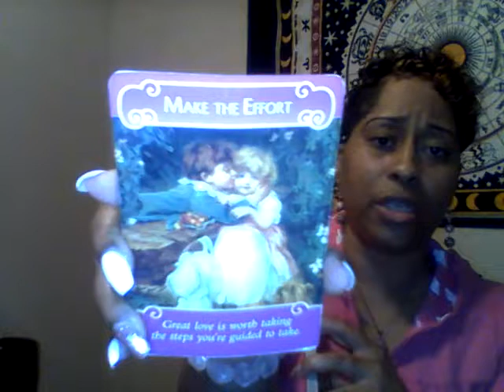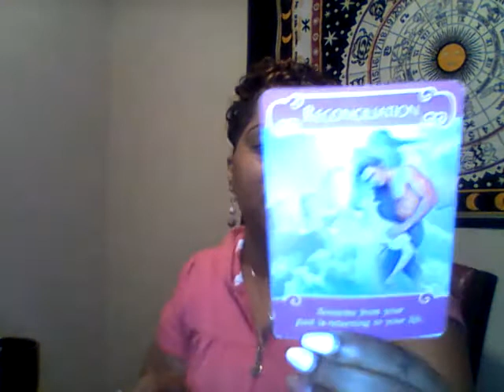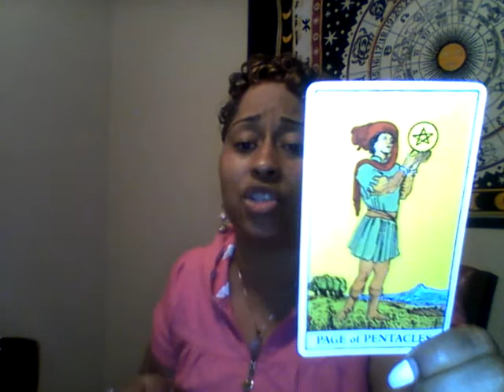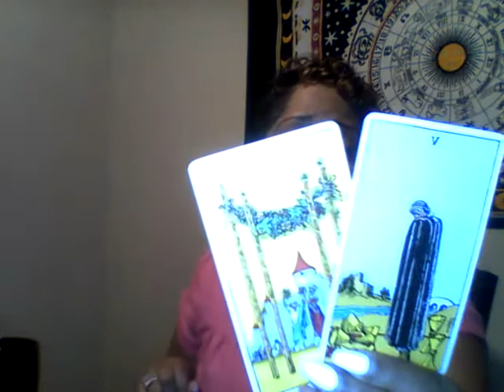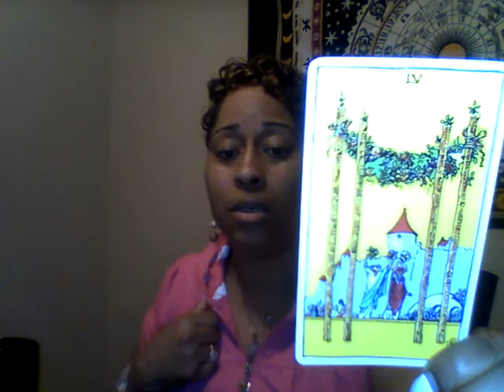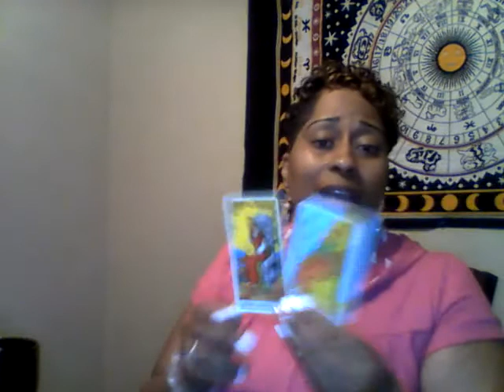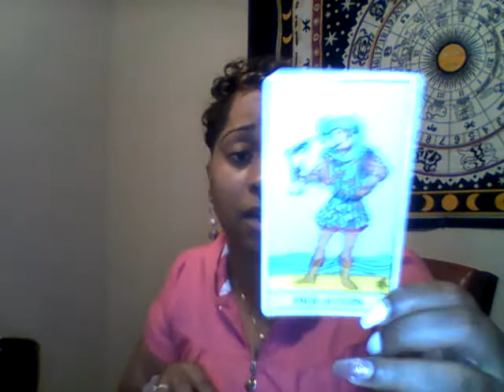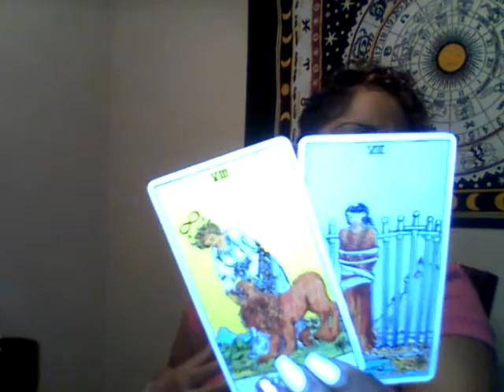October 2018: "How Does Bae/Bay Feel About You"?: Gemini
Hi Gemini, this is your "How Does Bay/Bae Feel About You"! This reading is for Sun, Moon, Rising and Venus.

If you care to skip this Marvelous intro, the reading starts at 16:21.

The Marvelous intro includes:

**Greeting
**October Specials
**A little Astrology (Eclipse, Planets, and Retrogrades)

Namaste-